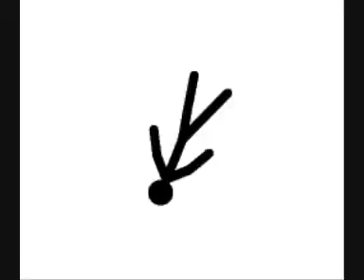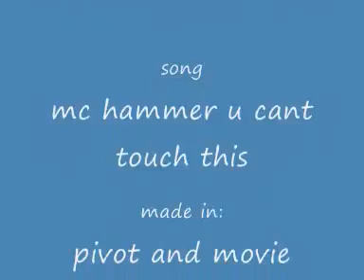dance scene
het eerste filmpje zonder geweld
laat me weten wat ik kan verbeteren